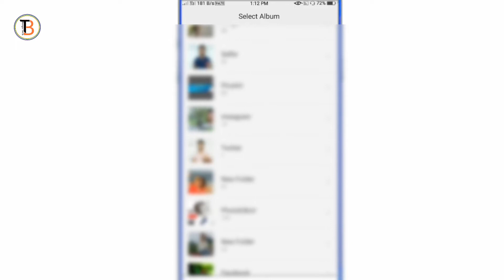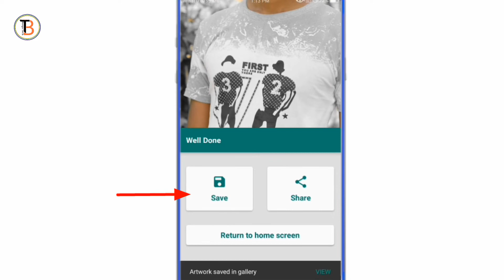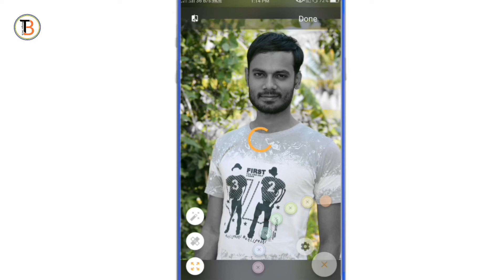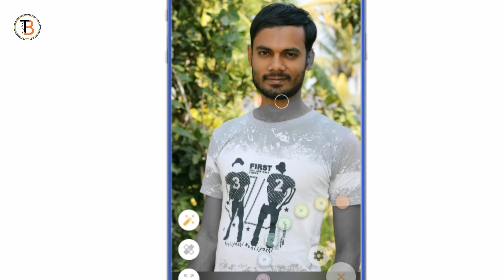ছবির পিছনের কালার পরিবর্তন।How to change photo background colour.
আজ আমরা দেখিয়েছি কিভাবে আপনি নিজের ছবির পিছনের কালার পরিবর্তন করবেন।জানতে হলে এখনই ভিডিওটি দেখুন।

About: Bongo tech is a youtube channel,where you will find technological  videos in bengali,new video is posted everyday.Thank you.